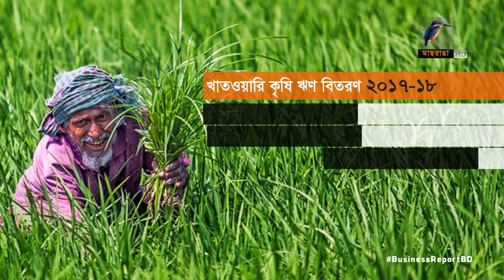কৃষি ঋণে অনাগ্রহ...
দেশে কৃষি ঋণ বিতরণের ৬০ ভাগই যায় শস্য উৎপাদনে। কিন্তু সম্ভাবনা থাকা সত্ত্বেও কৃষির ভ্যালু চেইন ব্যবস্থা, যেমন গুদামজাত করা থেকে বাজারজাতকরণে ব্যাংকগুলো ঋণ দিতে আগ্রহী নয়। বিশ্লেষকরা বলছেন, এ খাতে ঋণ প্রবাহ বাড়লে একদিকে যেমন কৃষি খাতে প্রবৃদ্ধি বাড়বে, অন্যদিকে ঋণ বিতরণ বহুমুখীকরণ ও খেলাপী ঋণের হারও কমবে...